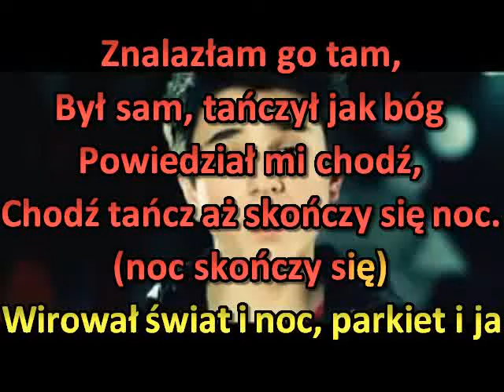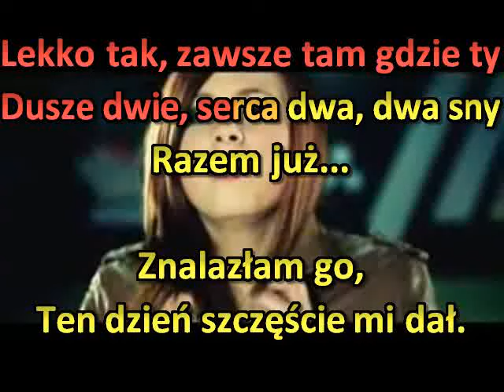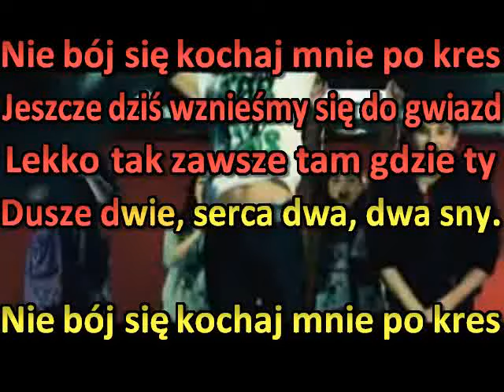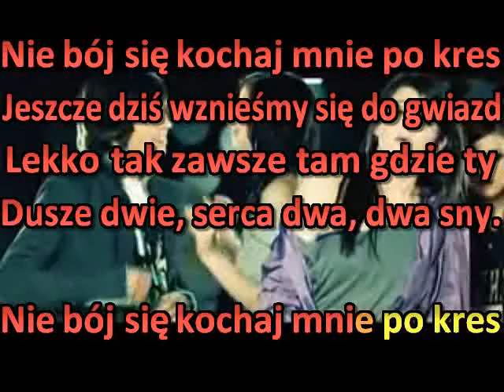The Pupils Znalazlam Go Znalazlem Ja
The Pupils   Znalazlam Go Znalazlem Ja z opcja karaoke